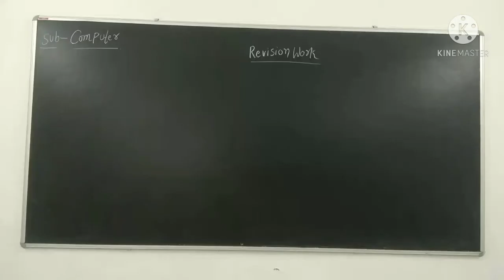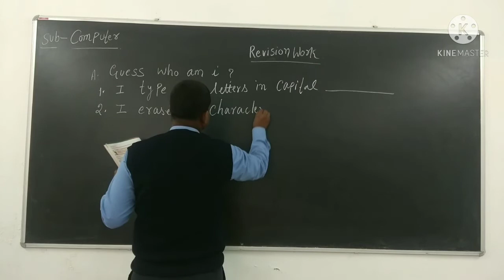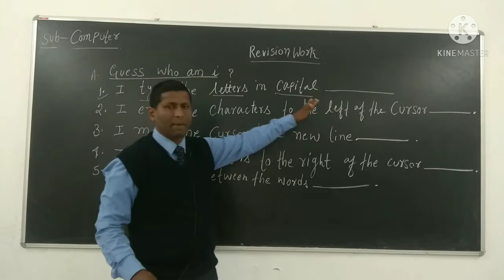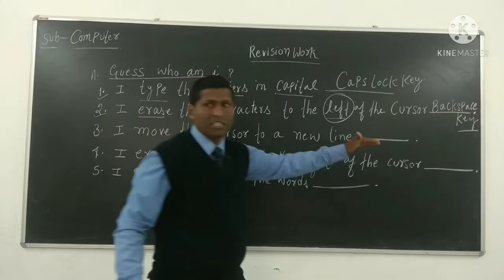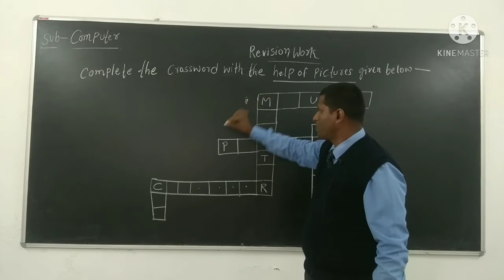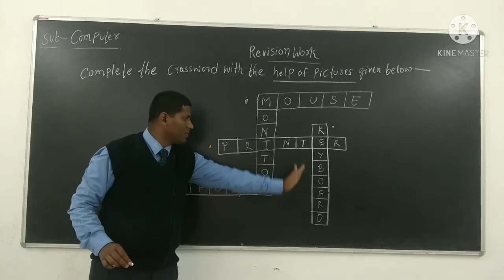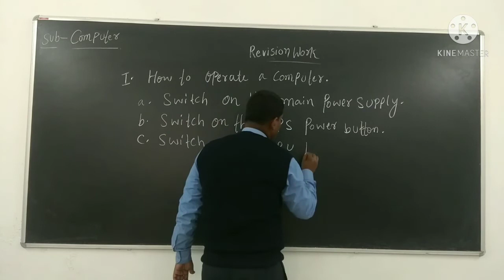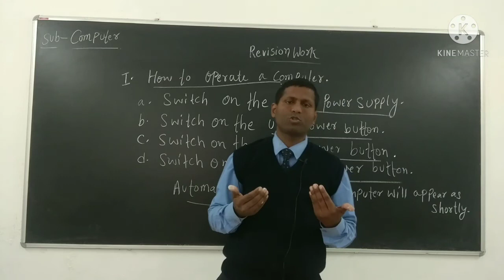22 February 2021